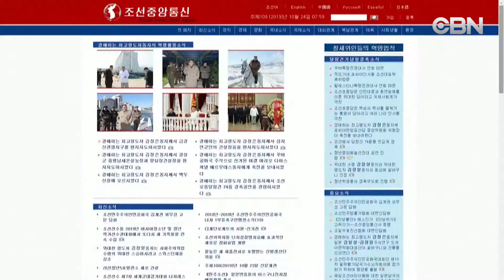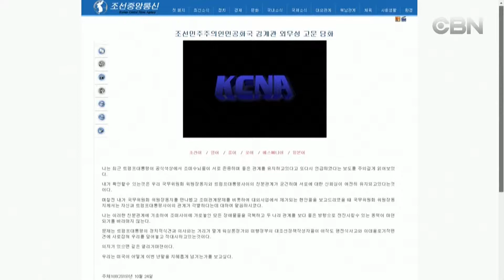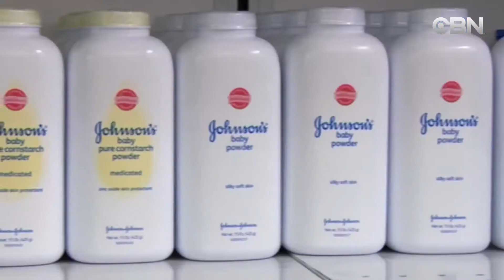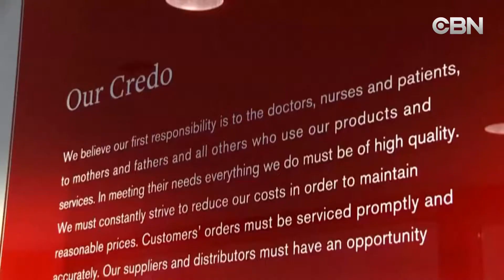NIGHT NEWS 10 25 19 Tin hoa ky 25 October 2019 02 57 33 PM